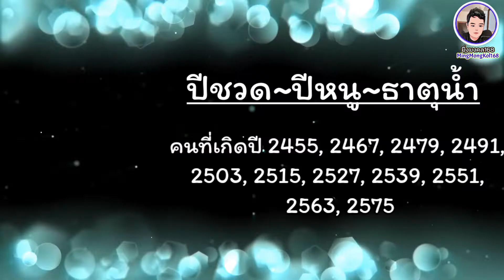💥Year of the Rat ทายนิสัยคนเกิดปีชวดฉลาด มีความอดทน นิสัยกล้าได้กล้าเสีย ใจนักเลง ชอบสันโดด ซื่อสตย์